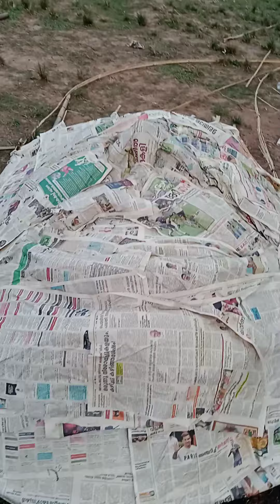Jeeva Magnas ജീവമാഗ്നാസ് New year 2023 Puttan colony carnivel,,(5)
Jeeva Magnas ജീവമാഗ്നാസ് New year 2023 Puttan colony carnivel,,